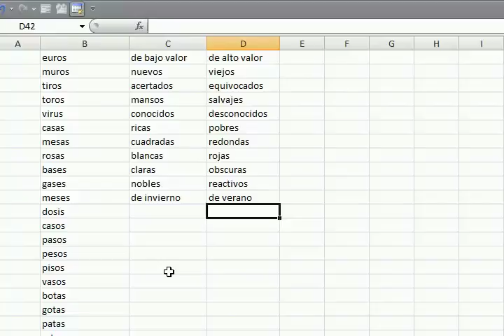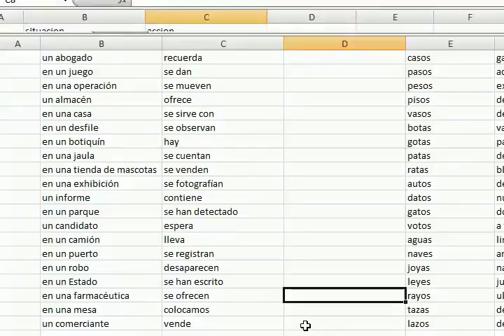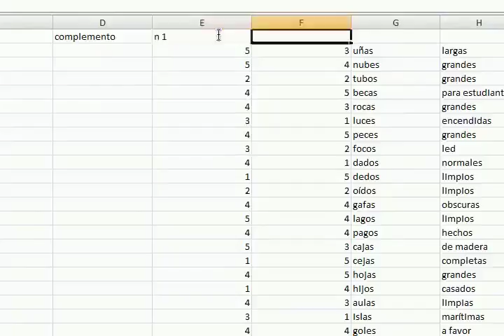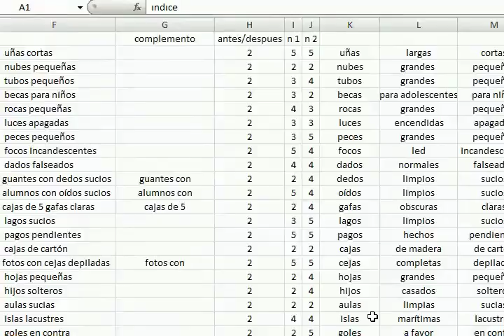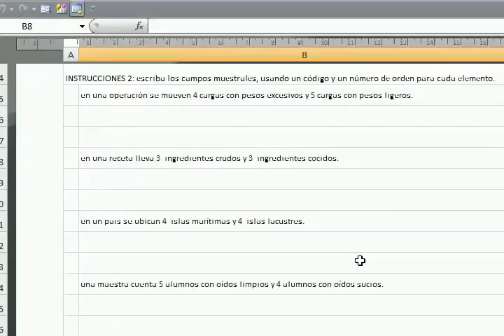EXCEL generando un servidor de enunciados sobre probabilidad